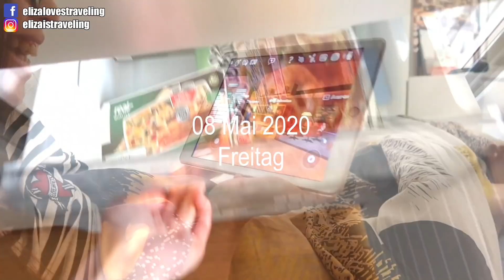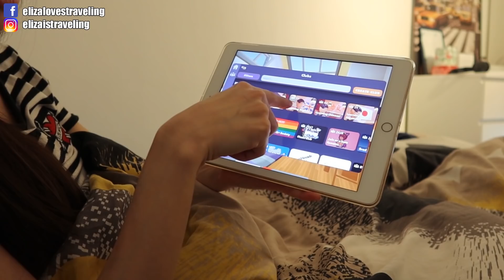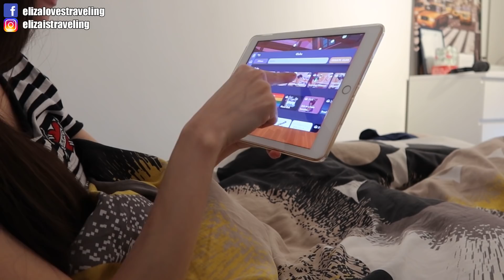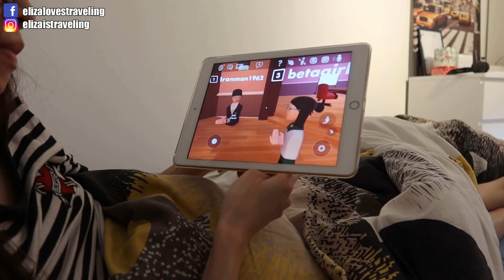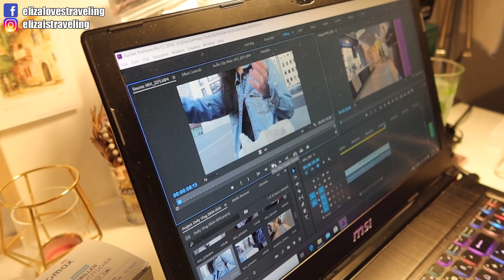Daily Vlog🇩🇪｜最後一堂中文課結束居然有點難過😶、終於去超市補新鮮蔬果🍅、在虛擬實境語言交換教室跟大家聊天🤗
第二週的中文課已經結束最後一堂了
沒想到會感覺有點難過，因為真的太好玩有點捨不得XD
然後也試了二週在虛擬實境跟大家語言交換
也玩得很開心:)

可以用所有新型VR直接下載Rec Room
若沒有VR也沒關係！
可以使用
iPhone 或 iPad 下載Rec Room App(目前僅支援ios)

(用此連結可獲得免費收納包)

使用相機G7X Mark III

Butterflies in Paris - Guustavv
Borrowed Matches - Tape Machines
Weather Any Storm (Instrumental Version) - Cody Francis

【徵求中(繁體中文)/英字幕】
若有意願幫我在影片加上字幕的觀眾(以亞洲地區為限)，
歡迎直接在您選擇的影片上字，
並請告知我您上字幕的影片主題以及您的youtube用戶名稱，
成功加入字幕者，我會從德國寄出明信片及小禮物以表達我的謝意喔！：）